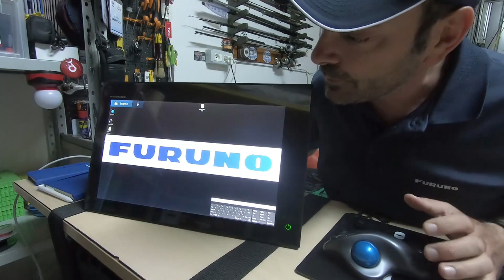UNBOXING! Schermo Multifunzione Furuno NavNet TZtouch3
Andrea Iacovizzi, Prostaff Furuno Italia, sta per aprire la scatola contenente un prodotto della nuovissima serie di Furuno Multi Function Display NavNet TZtouch 3!

Scopri insieme a lui lo strumento TZtouch 3 da 16" e tutti gli accessori contenuti nella scatola!